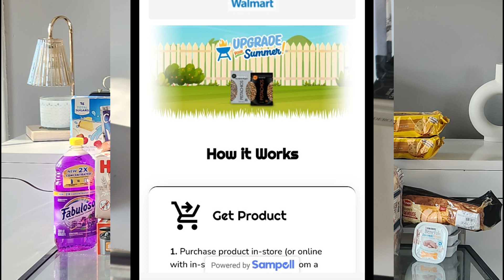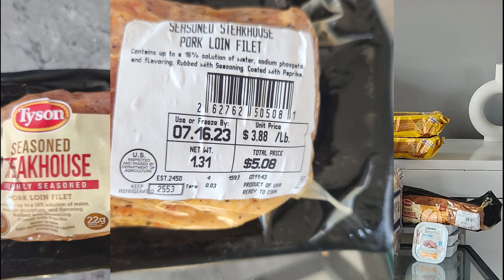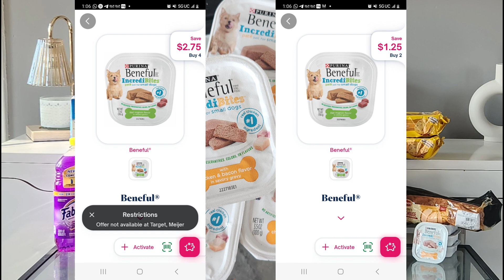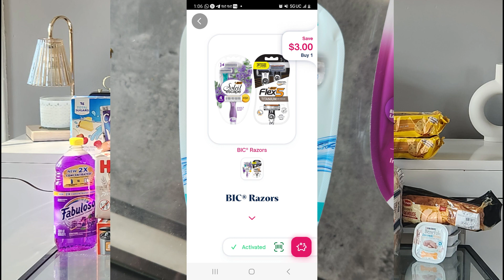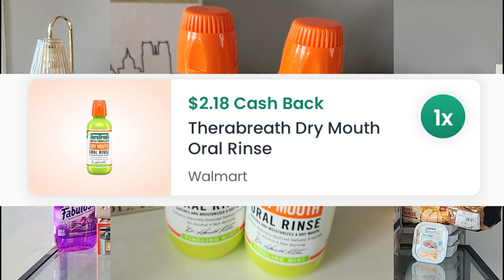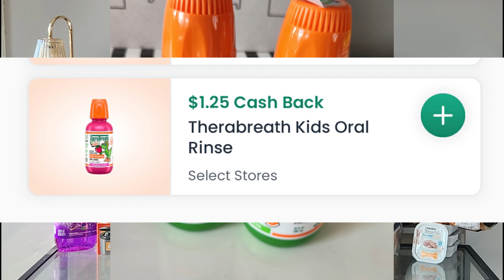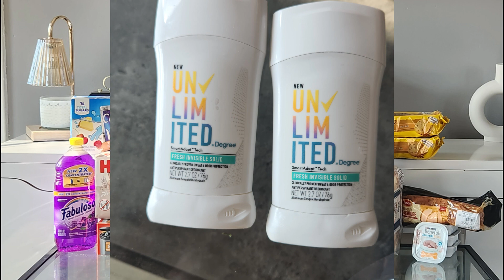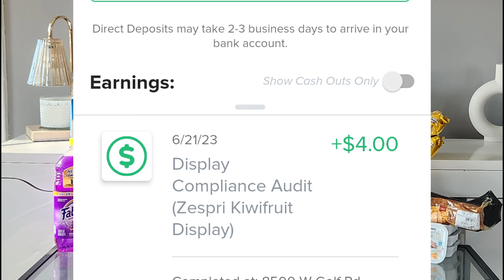MI COMPRA EN WALMART SIN CUPONES | VAMOS POR LO GRATIS Y MEGA GANANCIA SI SE PUEDE! | IBOTTA Y MAS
**COMO UNA ASOCIADA DE AMAZON YO RECIBO UNA COMISION POR CADA COMPRA QUE HAGAN USTEDES CON MIS ENLAZES

🌟 UNETE A RECEIPT HOG Y RECIBE 5 MONEDITAS :
CODIGO: joz34440